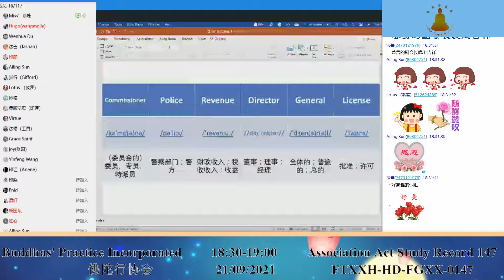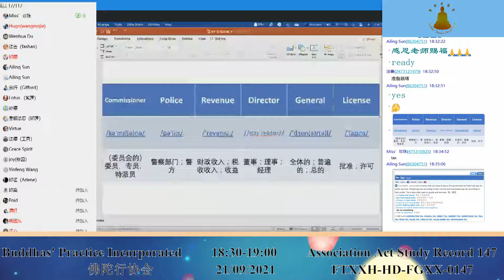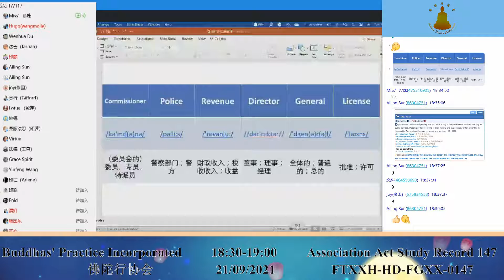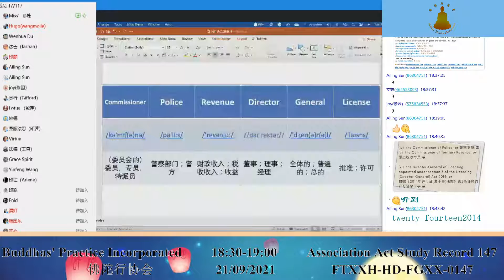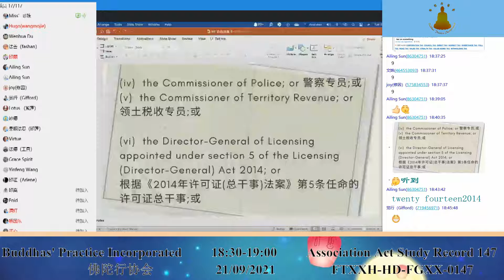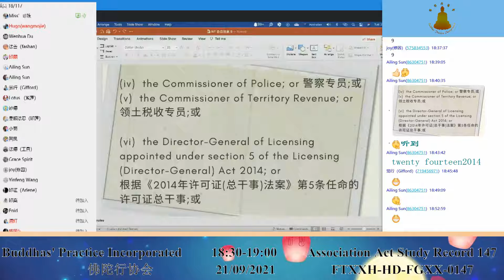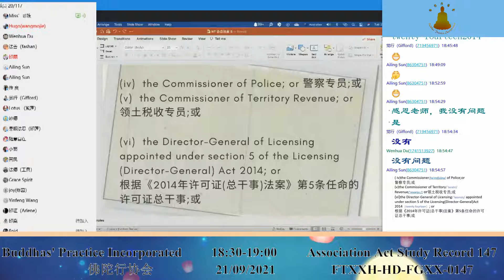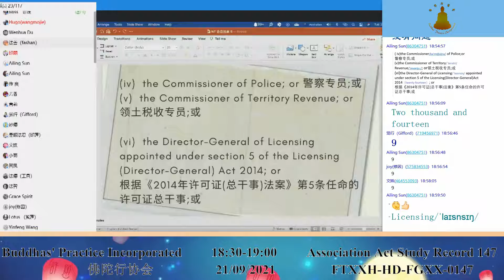Association Act Study Record 法规学习记录 147 21092021